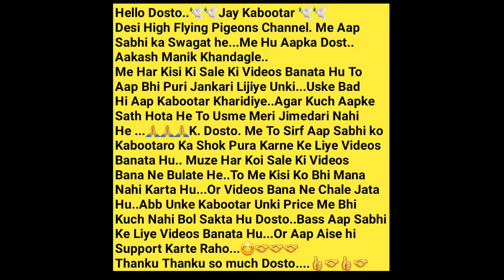Rs-500/- Me Allahabadi Kabootar. A N Pet Shop. Pramod Bhai.Chakala. Andheri East. Mumbai.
Pramod Bhai..9136228623..